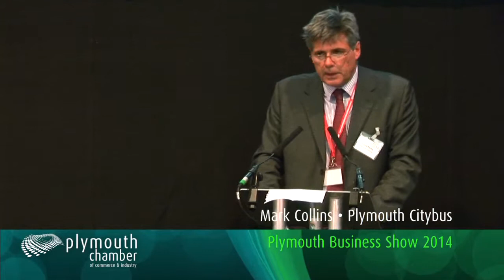Mark Collins, Plymouth Citybus shares his views of the Plymouth Business Show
Mark Collins, Plymouth Citybus shares his views of the Plymouth Business Show and explains why it's so important to be part of the Plymouth Chamber